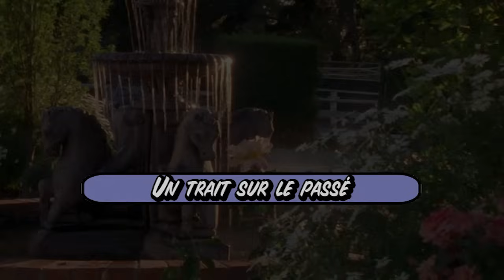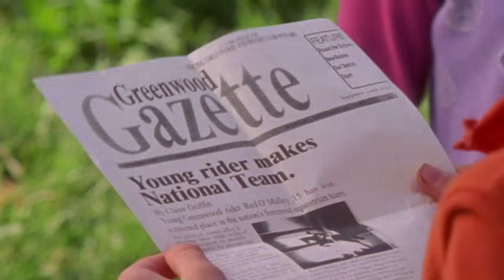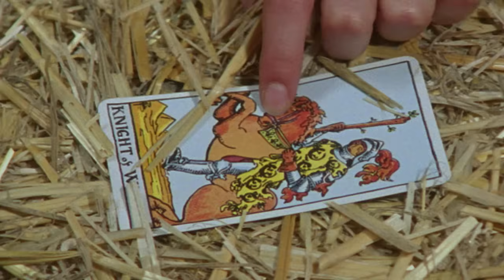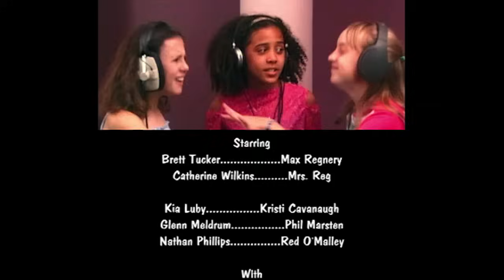Grand Galop 121 - Un trait sur le passé | HD | Épisode Complet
Un feu de paille se déclare dans l'écurie et met en danger les chevaux. Bob, sévèrement punit par Max qui l'accuse de négligence, choisit alors de démissionner. Les filles du club du Pin Creux doivent absolument trouver un moyen de faire revenir Bob sur sa décision...